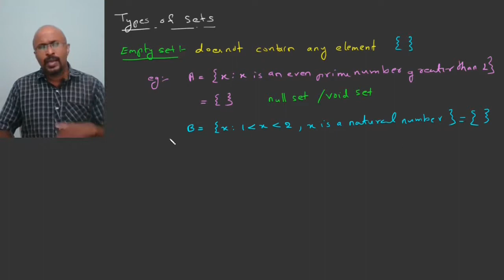5 Set Types explained in Malayalam. Class 11 Maths Chapter 1 Sets. Examples of different sets.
5 set types with examples explained in Malayalam. Class 11 Mathematics Chapter 1 Sets. Class 11 Maths in Malayalam. Plus 1 maths in malayalam,. +1 Mathematics Chapter 1 Sets. JEE Main, JEE Advanced, Board Exams, Competitive Exams.